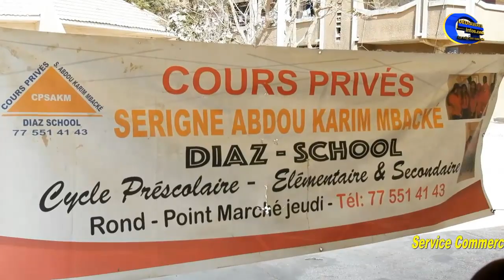Discours de Mr Touré dit Diaz lors de la Céremonie Officielle du FOSCO Diaz School